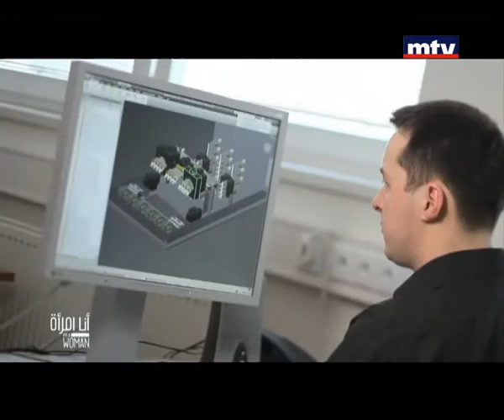Am A Woman - Season 2 - Episode 3 - Ambitious Minds - أنا إمراة